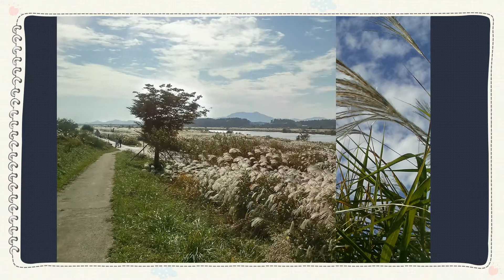억새 코스모스 서창 뜰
아름다운 사진 과 그림 그리고 그림 이 있는
구독을 눌러주시는 손가락이 아름답습니다.